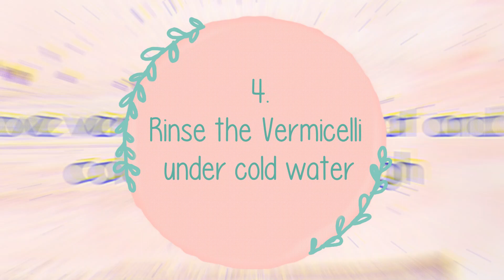Vietnamese Salad Rolls and Fish Sauce | Harvest and Cook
Hello everyone! In today's video, I use ingredients from my garden and create these fresh and delicious salad rolls! They are really easy to do so and I hope you try it too!

This video was actually filmed a while back and I used a different editor then, but I lost the original files so I couldn't re-edit without the watermark.

As promised here is the full recipe to make these Salad Rolls!
Rice Paper Roll Ingredients
7-14 Sheets of 22cm/8.5” round rice paper
11 cooked/boiled shrimp/prawns
150g of dried vermicelli noodles
7 lettuce leaves, use soft lettuce leaves
OPTIONAL, but is recommended 21 Thai basil leaves and/or mint leaves
1 cup of bean sprouts
Vietnamese Peanut Dipping Sauce *CONTAINS PEANUTS* Makes 5 tbsp of sauce
1 tbsp peanut butter(smooth peanut butter is recommended, but crunchy is fine too)
2 tbsp hoisin sauce
1 ½ tsp of lemon/lime juice, or white vinegar
⅓ cup of milk(any % is fine)(you can use water as well)
1 garlic clove, minced
OPTIONAL, ½ tsp crushed chilli
       OR
Nước mắm ~ Vietnamese Fish Sauce *PEANUT FREE!*Makes 400ml of sauce
300ml of water
Lemon juice from one whole lemon
6 tbsp of fish sauce
2 tbsp of sugar
2 cloves of minced garlic
Optional 1⁄2 tsp of crushed chilli

 Prep Ingredients/Filling
 Shrimp
Once you have boiled all of your shrimp/prawns remove to cool.
Then, carefully peel the shell off the shrimp/prawns off of the flesh
Once the shrimps/prawns are deshelled, take a sharp knife and cut the shrimp/prawns in half, lengthwise, that way you have two sides. See 1:37
 Lettuce
Next, wash your lettuce and remove the crunchy part of the lettuce by peeling around it
Set the lettuce in a bowl or plate aside
 Vermicelli Noodles
Boil water in a saucepan over medium heat, when the water is boiled, place the bundle of vermicelli noodles into the boiling water. Cook the noodles for 6-8 minutes
Once the noodles are cooked remove it from the saucepan and strain it in a colander to remove excess water
Then, run cold water through the noodles to prevent the noodles from sticking together and overcooking
*Bean sprouts and Thai Basil and/or Mint should be washed to prep
  Vietnamese Peanut Dipping Sauce
Combine all ingredients listed for the Vietnamese Peanut Dipping Sauce
Once combined, make sure you use a spoon to stir until evenly combined
Then, microwave the mixture for 20 seconds, and it is ready to serve
 Nuoc mam ~ Vietnamese Fish Sauce
Combine all ingredients listed for the Nuoc mam ~ Vietnamese Fish Sauce.
Stir the mixture with a spoon until all ingredients are evenly combined
 Rice Paper
Prepare a bowl filled with hot water, you can do this over the stove to keep a consistent temperature
Take out a single sheet of round rice paper, then, simply dip the rice paper into the water, softening the entire sheet edge by edge. TIP: Hold onto the rice paper and continuously rotate it until the entire sheet is softened see figure 1.4. CAUTION: Be careful when dipping the rice paper into hot water
 Time To Roll
Lay 1 sheet of your softened rice paper onto a flat plate or surface
Then, lay down 3 pieces of shrimp/prawns patterned side down on the face of the sheet. Make sure all your ingredients are laid on the part of the rice paper sheet closest to you, make sure that you leave about 2 cm to roll
Then, lay your Thai basil and/or mint on top of the shrimp/prawns, you can add as much as you please
Place a single soft lettuce leaf on top of your shrimp and herbs
Then, grab a small bundle of cooked vermicelli noodles and bean sprouts and place it on top of the lettuce
Next, fold the left and right edges of the rice paper inward, covering parts of your filling
Then, start at the bottom of the rice paper where you have 2cm of space and tightly lift it up and over your filling, then continue to roll the rest of the rice paper tightly until you reach the end of the sheet. Repeat steps 16-22 for more rolls
You can now dip your rice paper roll into your sauce and take a big bite.